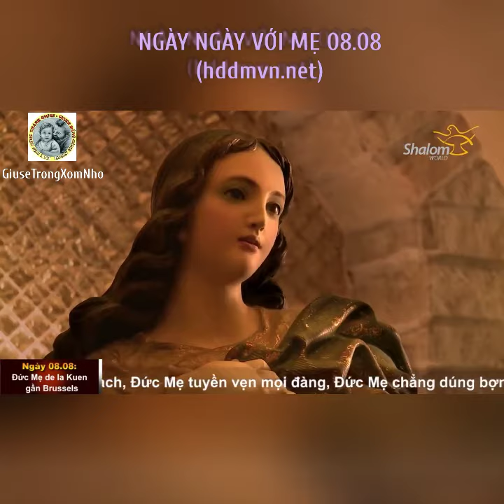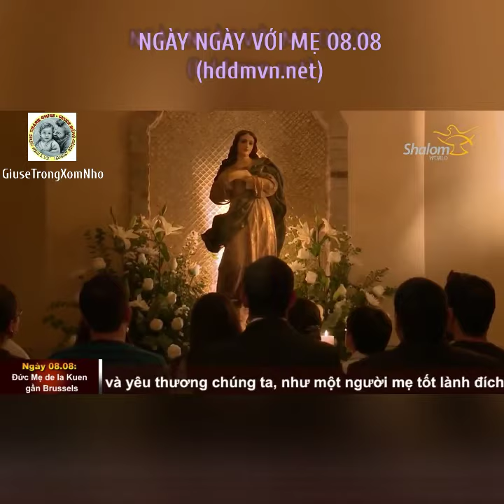NGÀY NGÀY VỚI MẸ 08.08 - Đức Mẹ de la Kuen – gần Brussels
Đức Mẹ de la Kuen – gần Brussels

Đức Maria thành Nazareth không bao giờ biết đến sự dữ luân lý. Nhưng điều cảm động nhất về đặc ân vẹn sạch của Đức Maria là lòng cảm thông từ mẫu Mẹ dành cho những con người ô nhơ ưu phiền đã sa vào tội lỗi. Chúng ta kêu lên Đức Maria trong kinh Cầu Đức Bà: Rất Thánh Nữ Đồng Trinh trên hết cả kẻ đồng trinh, Đức Mẹ cực thanh cực tịnh, Đức Mẹ cực tinh cực sạch, Đức Mẹ tuyền vẹn mọi đàng, Đức Mẹ chẳng dúng bợn nhơ, Đức Bà là gương nhân đức, Đức Bà như tháp ngà báu vậy, Đức Bà như đền vàng vậy; Đức Bà bầu chữa kẻ có tội.

Hỡi người tín hữu, nam và nữ, thật lạ lùng khi Mẹ Vô Nhiễm của Thiên Chúa lại chăm sóc cho bạn và cho tôi. Thế mà Mẹ đã làm. Trong tất cả những khốn khó của chúng ta, Mẹ Maria đã cảm thông và yêu thương chúng ta, như một người mẹ tốt lành đích thực. Mẹ Maria sẽ không từ bỏ chúng ta cho đến khi, đúng theo mọi nghĩa, Mẹ đã đưa chúng ta đến với Con Mẹ.

Như thế, trong kinh Chào Kính Nữ Vương, một kinh nguyện Thánh Mẫu rất được yêu chuộng, chúng ta đã cầu nguyện: “Sau cõi đời này, xin cho chúng con được xem thấy quả phúc của lòng Mẹ.”

Kinh Chào Kính Nữ Vương: Chào kính Nữ Vương,

Vincent P. Mc Corry, S.J.